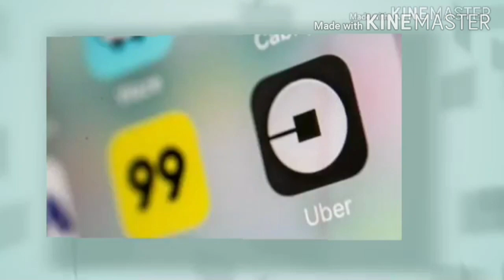Invasão do Santa Inês# muito cuidado motoristas Uber 99Pop!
Faça o seu orçamento com o melhor rastreador de Manaus.
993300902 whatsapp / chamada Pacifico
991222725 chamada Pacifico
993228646 whatsapp / chamada Sra. Pacífico.

Apoie essa idéia!
Assim você nos ajudará a continuar recrutando e treinando parceiros iniciantes a retornarem com vidas e segurança a suas residências todos os dia.

Olá, estou te indicando para ser motorista 99POP e ganhar mais dinheiro!

Olá. Me chamo Egle Farias,

Sou motorista por aplicativos a quase 2 anos na cidade de  Manaus/AM, e durante esse tempo, tenho me entristeci varias vezes com as perdas de parceiros que saíram para trabalhar na tentativa de levar o sustento para as suas casas, mas tiveram suas vidas ceifadas por bandidos cruéis.

             Devido ao grande índice de desemprego em nosso país, muitos tem visto os aplicativo como uma oportunidade de renda. As plataformas dão treinamentos ao motoristas apenas para um bom atendimento ao cliente, mas nunca um na área de segurança. E eles vão para as ruas sem noção nenhuma de segurança pessoal.

             A pouco tempo criei um canal no youtube onde passo dicas de seguranças, de economia, como aumentar renda e etc.. e recruto as pessoas para fazer parte do nosso grupo de monitoramento, onde damos treinamento na pratica, ótimas dicas e um monitoramento em tempo real. tudo isso sem cobrar nada dos parceiros. Em contra-partida cobro apenas o comprometimentos deles com a equipe "Apoena Driver." Onde temos um ambiente bem família.

             Diante o Exposto, recorro ao apoio de vocês amigos e parceiros para o continuamento deste projeto social de grande importância para mim. Pois me falta recursos para recrutar mais pessoas, e isso levar tempo para a inclusão dos mesmos ao grupo, pois esse tempo que fico parado, deixo de faturar e levar o sustento da minha família. Ano passado eu recrutei 70 pessoas. E graças ao nosso bom Deus nenhuma delas foram assaltadas até hoje. Também preciso fazer aquisição de equipamentos para melhor os conteúdos.

             Desde já, agradeço de coração o apoio de todos aqui.

                            Colossenses 3:23